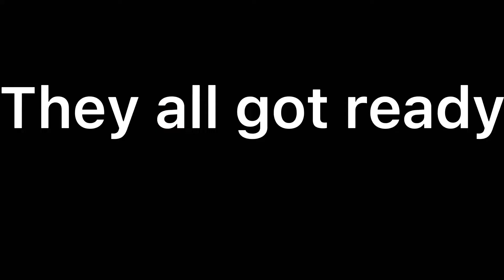“ALL FOR ONE IS IZUKE…WHAT“ ships at the end “ part 3/3 “ read description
AU explain inko Midoriya has a sister au inko sis is dating all for one inko is Already￼ in a Relationship￼￼

Don’t mind izuku name

This took me like 4-2Hours
Btw sorry that it’s short ￼

Btw sorry if theres mistakes

Screenshots 194